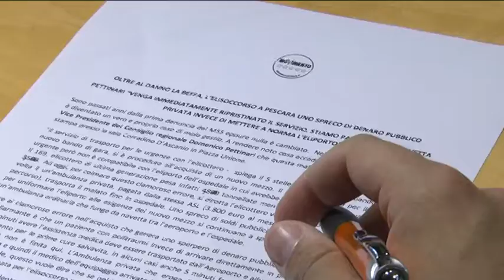Pescara – Ritardi e sprechi per l’elisoccorso